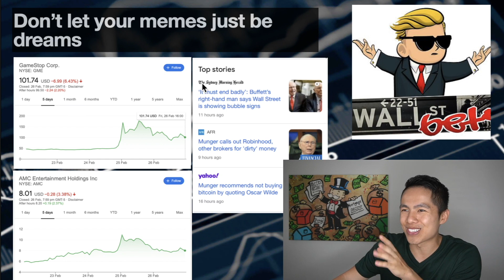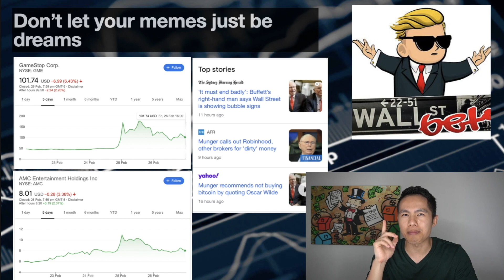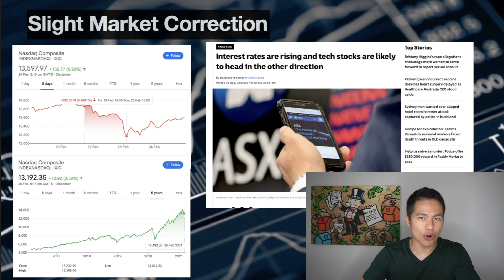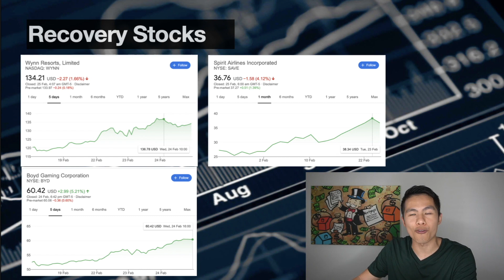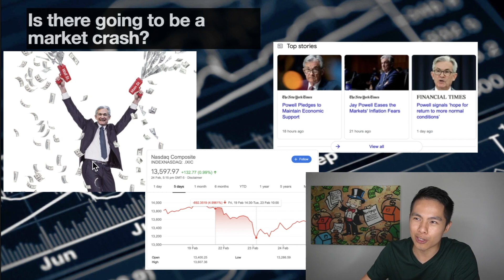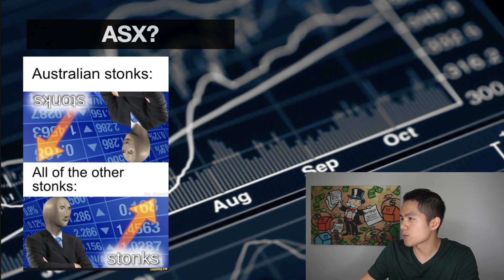The Market is Dropping FAST! 🎢📉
📈 GET A FREE STOCK by Invest in the US and get a free stock with STAKE:

My Personal Set Up
Laptop of Choice

In this video we'll look at the market update and in particular why it has gone down with concerns around a correction in the market. We'll also be looking into Wall Street Bets.